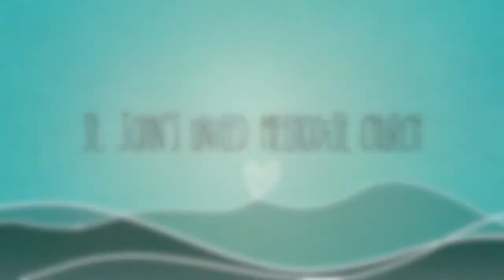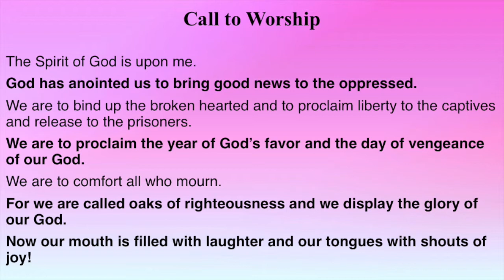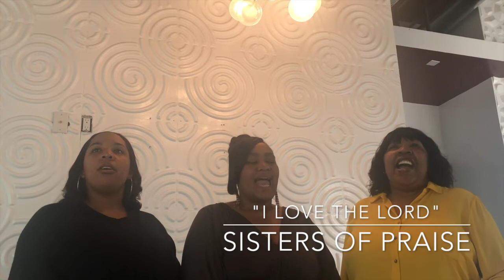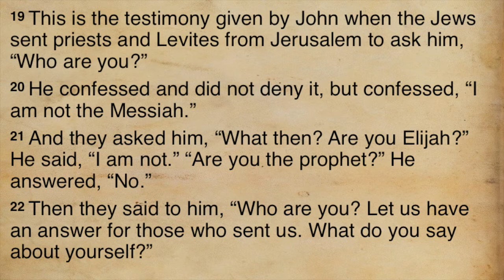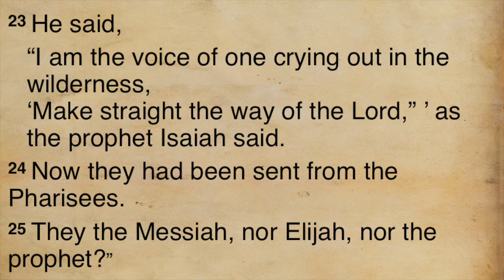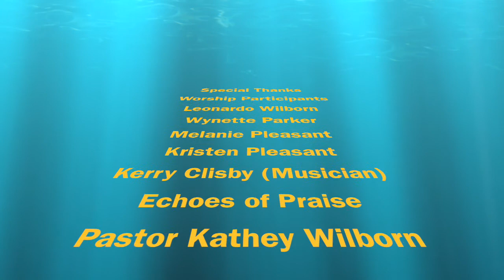St John's Worship - Sun, December 13, 2020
Let's Worship on this 3rd Sunday of Advent.  Pastor Kathey sermon's title is "Joy!"  Be filled with JOY this week through God's Word, music, praise dance, and the prayers.